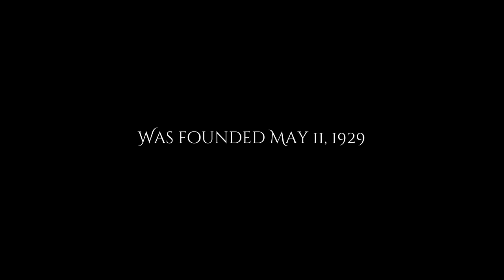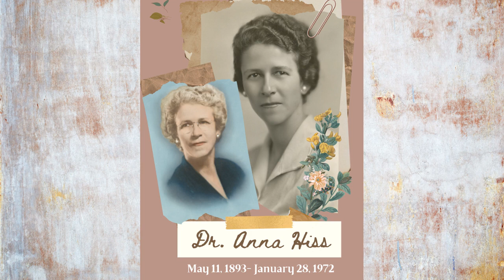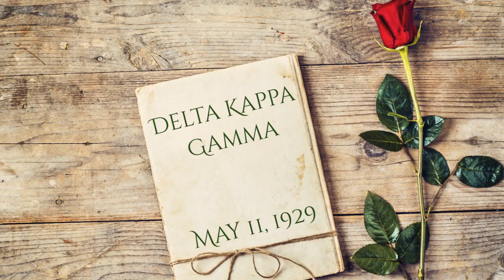Delta Kappa Gamma ~ Honoring our Founders